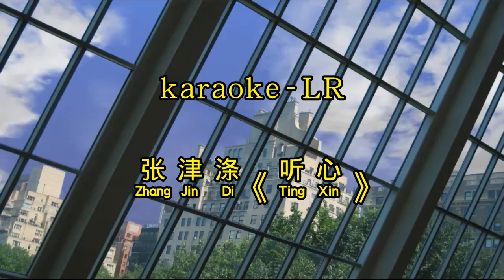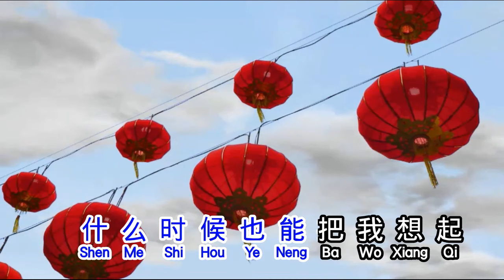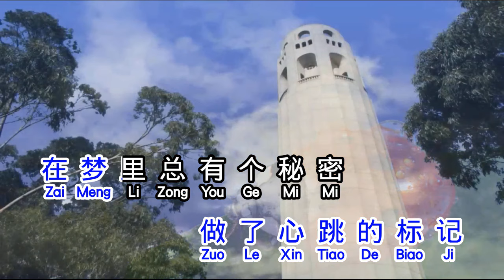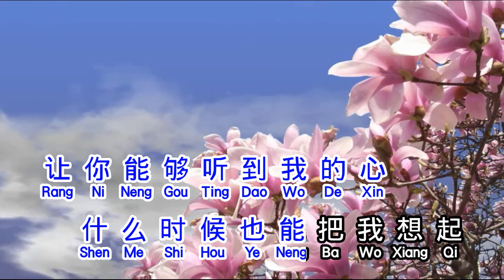张津涤 《 听心 》 Ting Xin